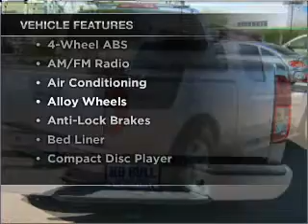2007 Nissan Frontier - Mesa AZ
Year: 2007
Make: Nissan
Model: Frontier
Trim: 4D Crew Cab Truck
Engine: 4.0 liter 6 cylinder
Transmission: Automatic
Color: Silver
Mileage: 67351
Address:
6354 E Test Drive